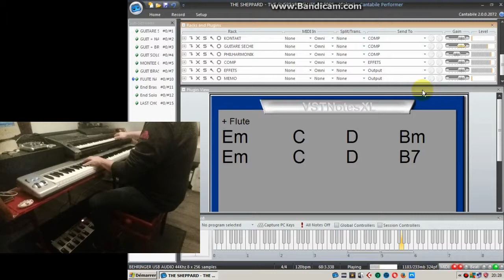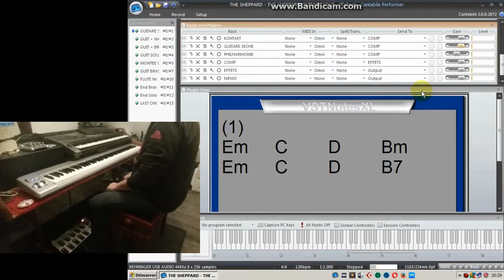THE SHEPPARD-Crabtambour - Single Shot -100% VST CANTABILE PERFORMER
Guitar = INDEPENDENCE FREE

Clarinet & Strings =MIROSLAV PHILARMONIK 1.0